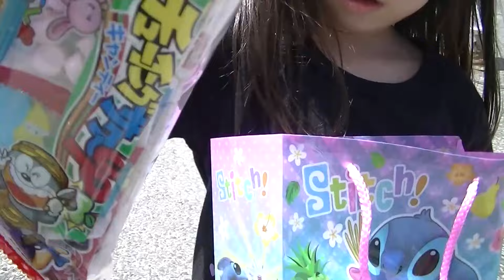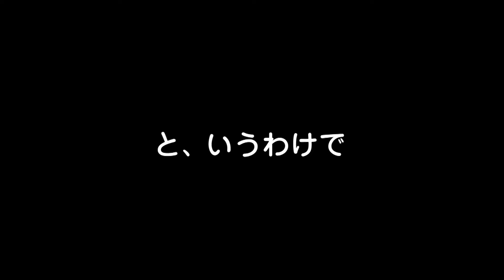横浜南部市場 夏まつりに行ってきた☆Saaaaaya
近所に住んでいながら
初めて南部市場の夏まつり行ってきました。
車で行ったのでビールが飲めなかったのが残念！
来年は歩いて行こっと